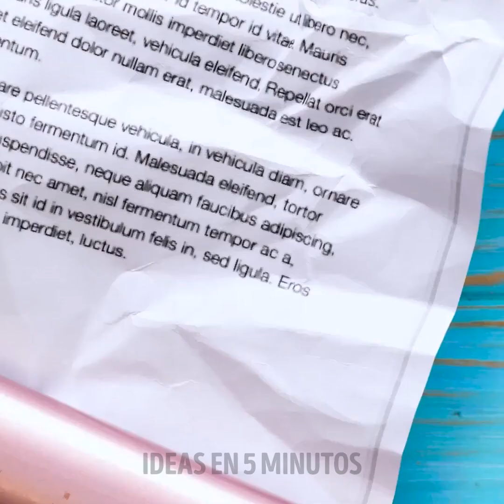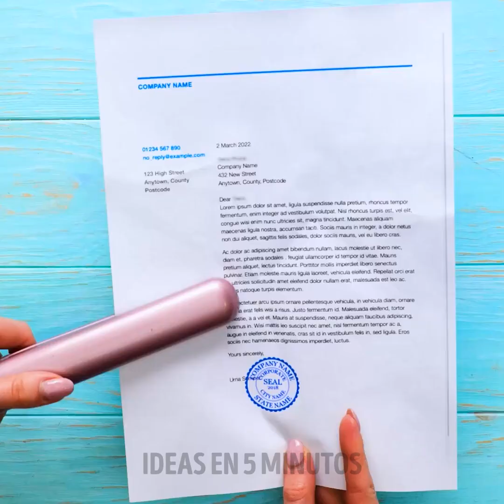TRUCOS ALEATORIOS ÚTILES PARA SITUACIONES COTIDIANAS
0:02 - Cómo mantener los insectos fuera de tus zapatos
0:58 - Cómo mantener tus cebollas limpias
1:05 - Cómo cocinar cebollas
1:58 - Cómo limpiar el asiento del inodoro
2:31 - Truco de plantas